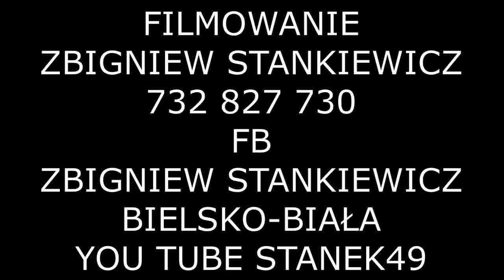STANEK49 ZIELONE ŚWIĄTKI KAPELA GRA u SOPKI STOPKI JAN STOPKA CIĘCINA 06.06.2020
ZIELONE ŚWIĄTKI u JANA STOPKI